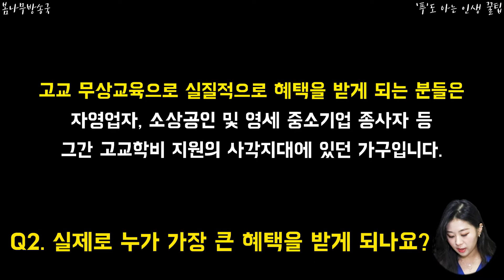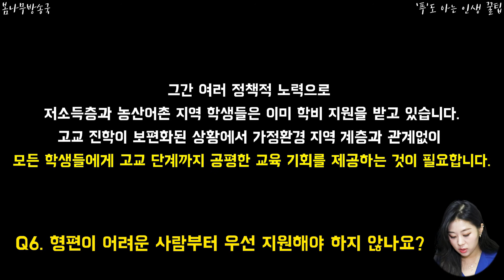고등학교 무상교육 Q&A 7가지 _ 고등학교 무상교육이 실시 되었습니다 , 가장 궁금해하는 7가지 질문! 자녀를 두고 계신 부모님들은 꼭 보세요~!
올해 2학기부터 고등학교 무상교육이 시작되었습니다

사람들이 제일 궁금해하는 7가지 질문들

어떤것들이 있는지 같이 살펴볼께요!